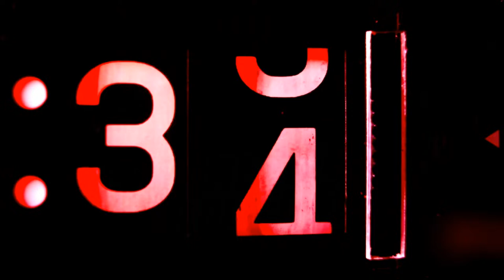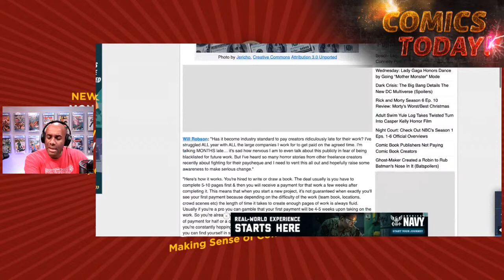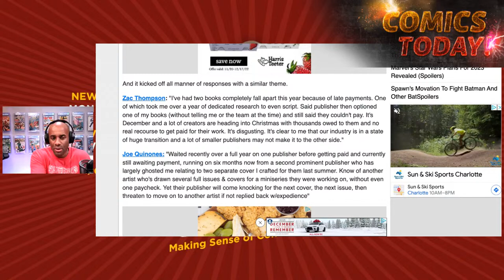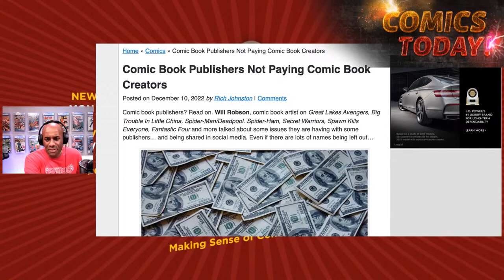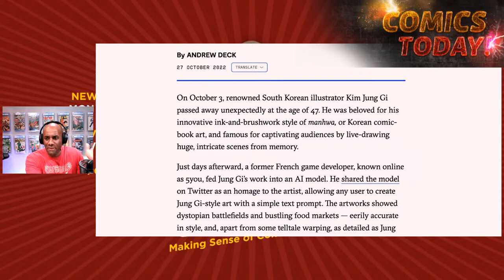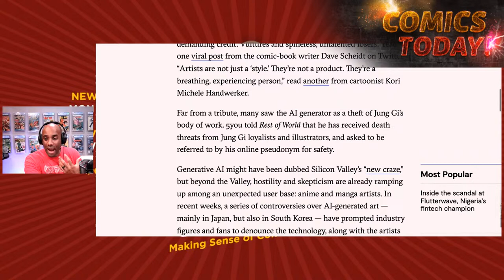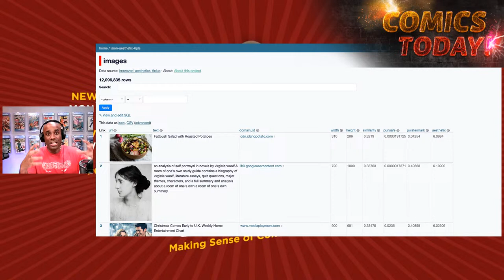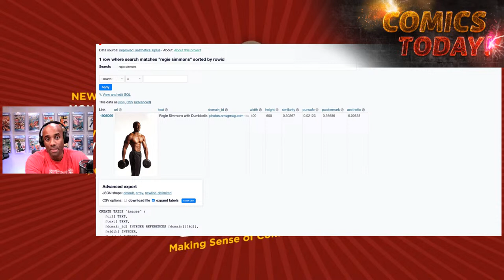Comic Book Creators Are Being Cheated By Comic Publishers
SHOW: COMICS TODAY! (Ep. 100)
TOPIC(s): In this live show we are going to dig into a couple of topics including creators not being paid by publishers and the fear that artist are going to be replaced by artificial intelligence (Ai). Is the fear of Ai real? My guests and I dig into it.

00:00
8:40 Comic Publishers Are Not Paying Creators
17:14 First Guest (IG: afrimgjonbalaj)
31:49 A.I. Used to [Re]Create Art Days After Artist Dies
37:35 Second Guest (IG: markandrews354)
48:40 Look inside A.I. engine
51:10 Third Guest (IG: popsequentialism)

Welcome to the official home of Regie Collects Comics on YouTube! - Regie here, your friendly neighborhood bodybuilder and comic book collector💯

➡️ I don’t tell you what to think but I do give you a few things to think about.
Legendary comic books that you didn’t know existed… “hidden gems” that ooze quality and are must-haves for any comic fan’s collections… and a huge, storied history of comics that spans almost a hundred years… and includes books that changed comic book history (and sometimes entertainment history) forever.

🎼 Credits:

Song: Rap Heroics
Album: North Star
Artist: Brandon Isaac & Free Mind